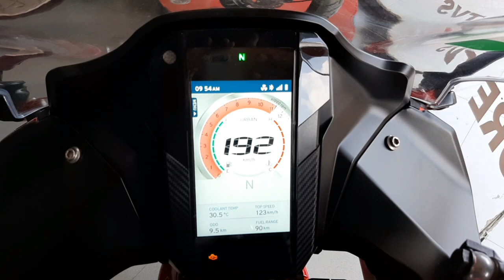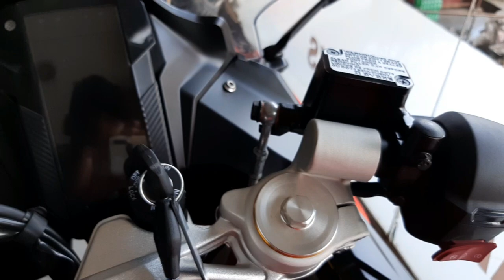Before Buying TVS Apache RR310 Must Watch It🤔